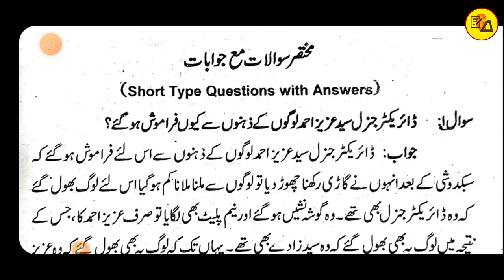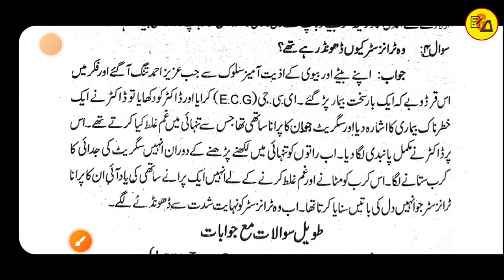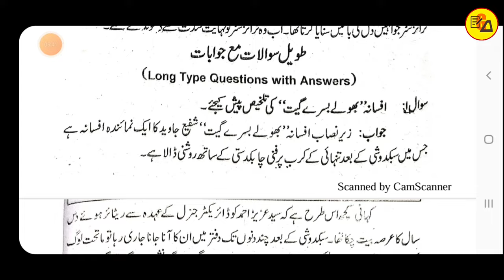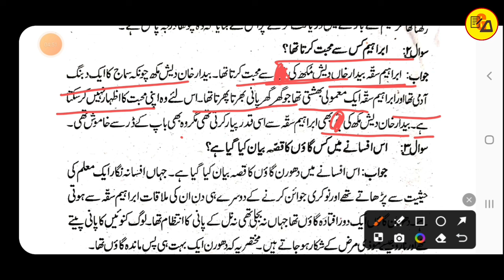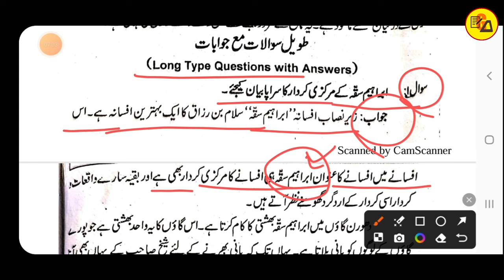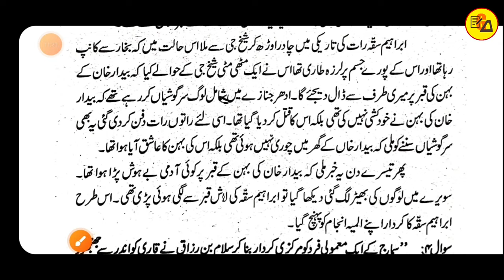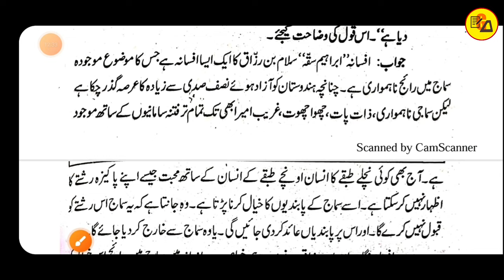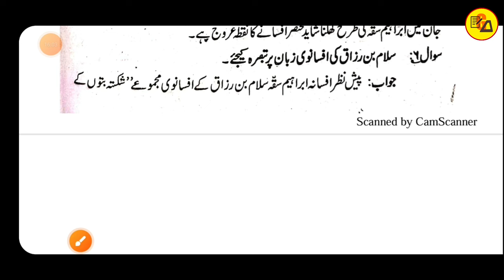Class 12 urdu chapter 8 & 9 Subjective questions answer | Ibrahim saqqah | Muskaan mam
Best Wishes:-
यह Online "Gyapan Academy" YouTube पर एक ऐसा Plateform है जो कक्षा 6वीं से स्नातक तक के बच्चों को घर बैठे बिहार बोर्ड या CBSE बोर्ड के सभी विषयों की तैयारी कराने की छमता रखता है l इसीलिए आप इस चैनल को अपने दोस्तों तक पहुंचने की कोशिश करें ताकि सभी विद्यार्थी इस चैनल से हो रहे सभी कक्षाओं सहित सभी विषयों की तैयारी कर सके और इसका फायदा उठा सके |

Best Wishes:-
This online "Gyapan Academy" is such a platform on YouTube which has the capability to prepare children from class 6th to graduation for all the subjects of Bihar Board or CBSE Board while sitting at home. That is why you should try to make this channel reach your friends so that all the students can prepare for all the subjects including all the classes being conducted from this channel and take advantage of it.

हिंदी या अंग्रेजी माध्यम से अगर आप सभी विद्यार्थी बिहार बोर्ड एवं सीबीएसई बोर्ड (कक्षा 6Th से स्नातक तक सभी विषय) की अच्छी तैयारी करना चाहते हैं तो हमारे इस चैनल Gyapan Academy से जुड़े रहे l.